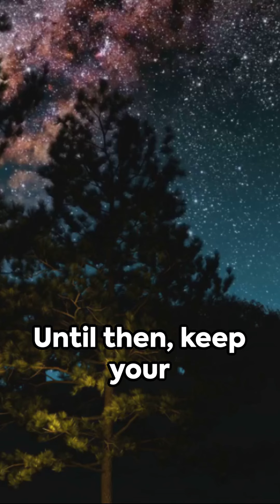Space Odyssey: Discovering the Final Frontier